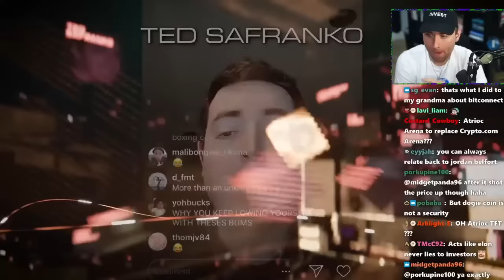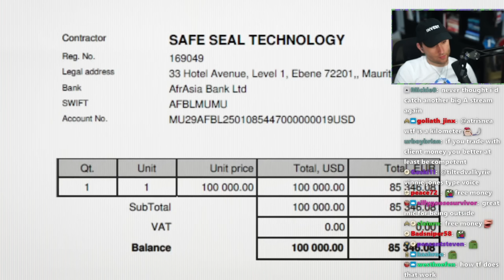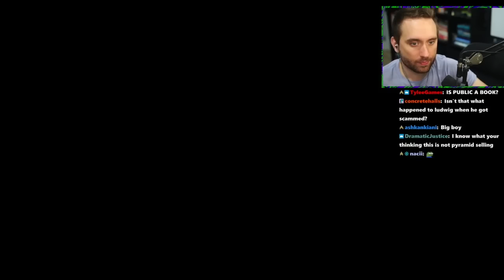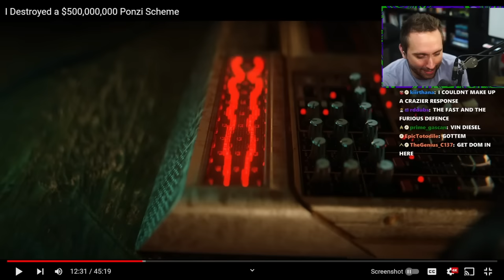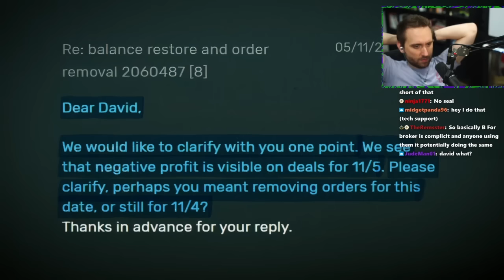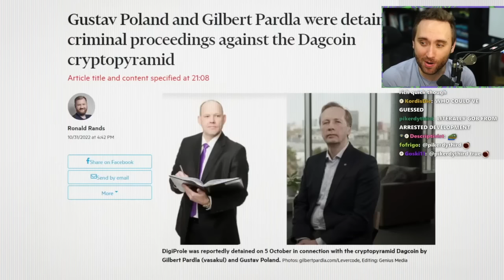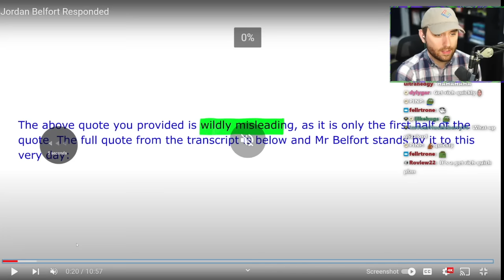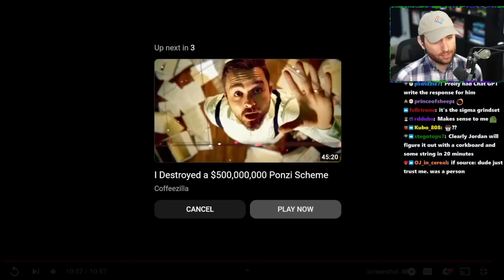Atrioc Reacts to Coffeezilla Uncovering $500 Million SCAM (ALL PARTS)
Original Videos

Account ran by rezown1337 on twitch
Editor Social Medias: